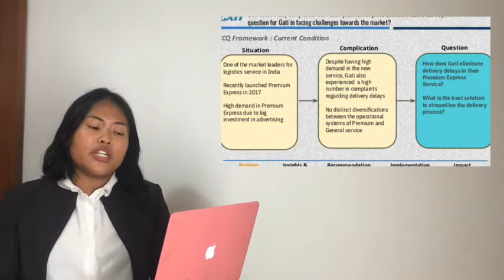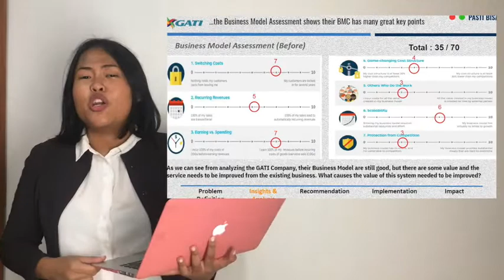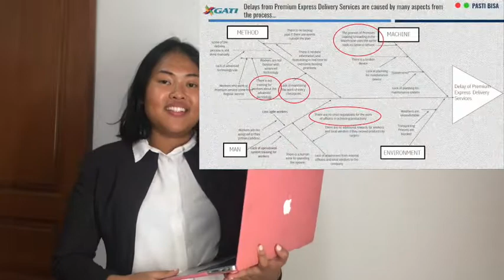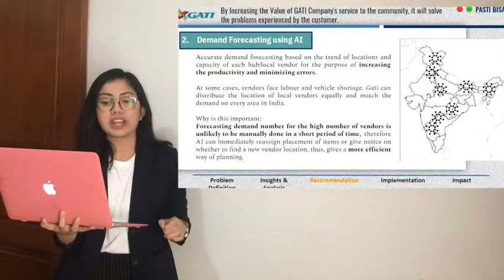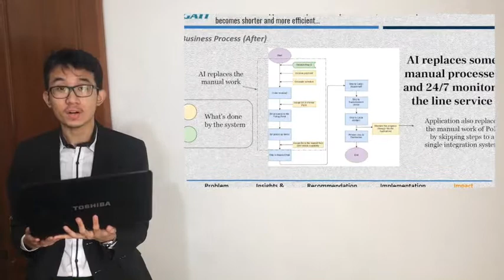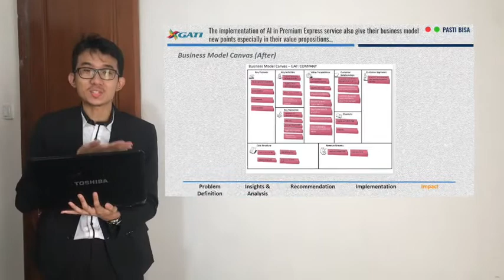Pasti Bisa - ISCC 2019 Preliminary Case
Information System Case Competition (ISCC) is the first and the biggest case competition which implements IT into the business world in its solution. ISCC is organized by BINUS Association of Information Systems (BASIS) and has been established since 2014.

This year, our theme is Artificial Intelligence and this video is the one of the solutions to the case of this year's preliminary round.